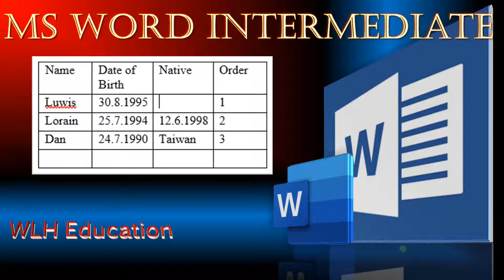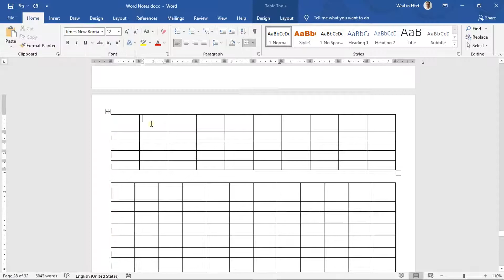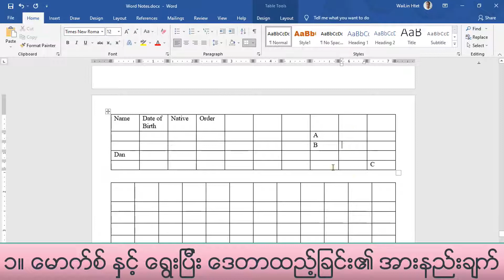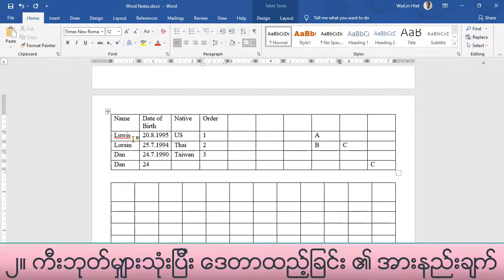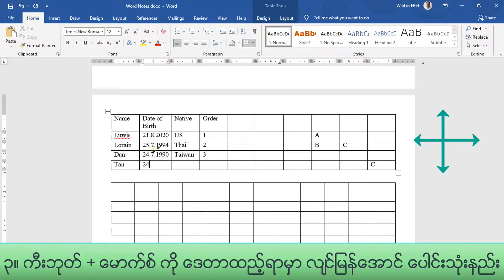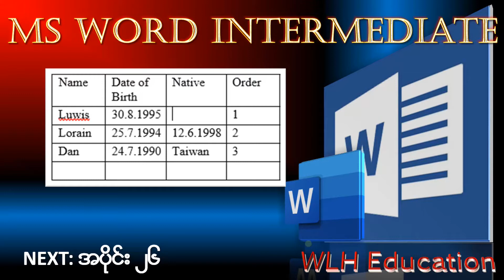Word Add Table Data: 2 Common Ways to "ADD or INSERT" Data into the Microsoft Word Table Myanmar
From Microsoft Word Basic to Advance / Advanced,
ဒီနေ့သင်ခန်းစာကနေ ဘာရနိုင်မှာလဲ။
၁။ အခြေခံအကျဆုံးနည်း (မောက်စ် နှင့် ကီးဘုတ်)
၂။ စာလျင်လျင်မြန် ရိုက်နိုင်သောနည်း (ကီးဘုတ်)

INSERTING THE DATA (KEYBOARD + MOUSE)
The simplest way to inserting data is using both mouse and keyboard. Mouse is for selecting locations and keyboard is for texting. Adding the data by means of keyboard and mouse make slow to accomplish the task. If there are too many data, using both would be busy to complete the task.

ADDING THE DATA (KEYBOARD ONLY)
However, for those who want to add or insert data through keyboard. In here, keyboard is used for both purposes, selecting the locations and texting. Generally, there are two options using
• Arrow keys (Up, Down, Left and Right)
Now, we can start inserting some data into those columns and rows or the cells of the table. Each of the rectangle inside the table represents a cell or is called a cell. If you work with Microsoft Excel, similar it is very. Individuals’ cells are made up those columns and rows.

BEST USES OF COMBINATIONS OF KEYBOARD AND MOUSE
• Keyboard is used for texting or adding the data
• Mouse is used for selecting the cells to be edited where using keyboard takes time.

INSERTING THE DATA WITH THE ARROW KEYS FROM KEYBOARD
1. If you want to add data by other means, row by row, using up and down arrow can be done.
2. Columns by columns inserting data can be done by using Left and Right arrow key

8. How to INSERT, USE, CREATE and FORMAT bullet points and bullet number in Microsoft Word Myanmar

13. How to learn and work with "HEADER and FOOTER" (Letter Head) in Microsoft Word in Myanmar

16. How to Type or Take notes Faster and Easier Using AutoCorrect Tool in Microsoft Word Myanmar

20. Learn How to Modify, Remove Tabs for Consistency, Styling and Readability in Microsoft Word Myanmar

21. How to Write Multiple Matching Columns in Appropriate Way Using Tab Stops in Microsoft Word Myanmar

22. Tab Stops Columns: How to Write or Create Multiple Columns Using Tab Stops in Microsoft Word Myanmar

23. Different Tab Stops: How to Write Columns Using Different Tab Stops in Microsoft Word Myanmar